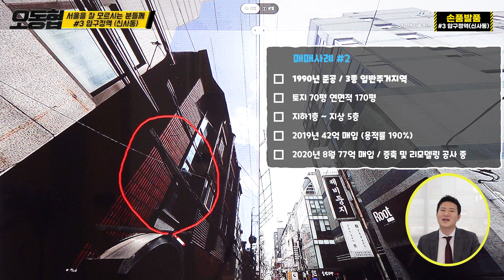[손품] 1년 반만에 시세차익 35억!! 들을수록 놀라운 신사동 상권분석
📺오동협TV는
재미있고 올바른 부동산 컨텐츠를 업로드 합니다.

강의 및 상담문의 (카카오톡)
👉 오동협의 빌딩부자

🎙YOUTUBE 출연신청🎙 및 입사지원 (이메일)